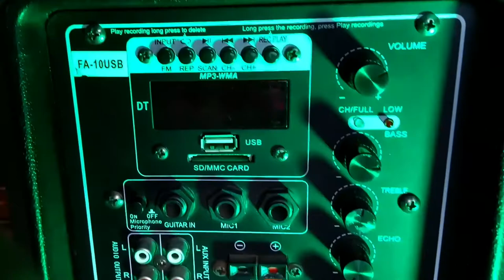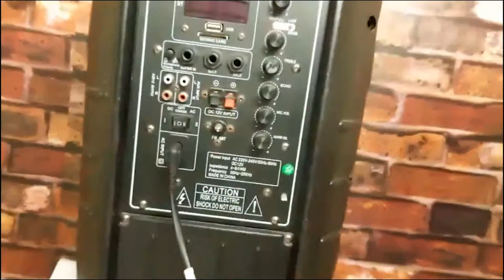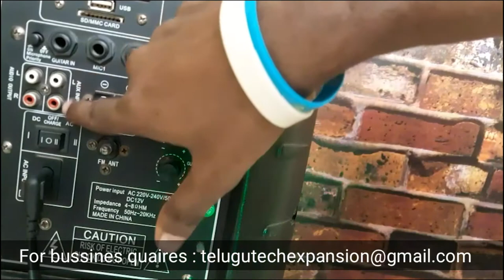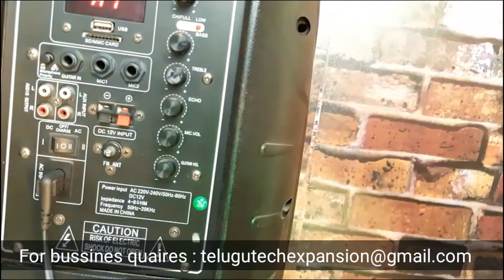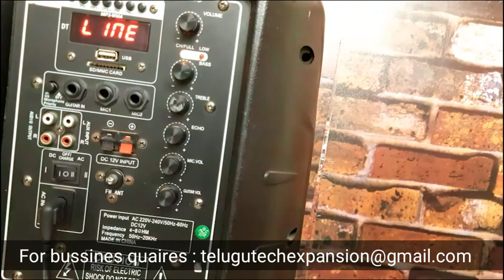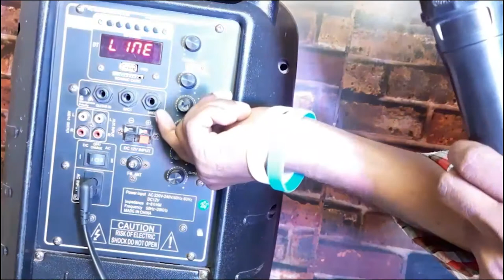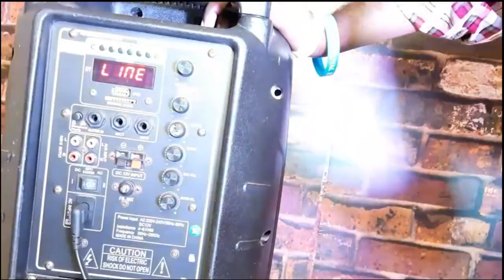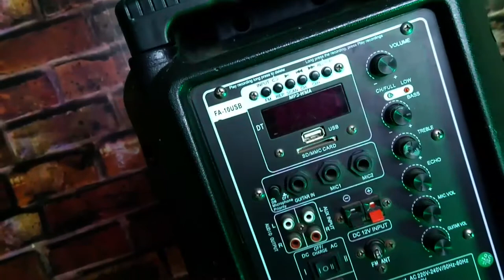Portable Best PA Speaker in telugu | Best party PA Speakers telugu | By Telugu Tech Expansion Vijay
Hey guys WhatsUp. hope you are doing well. In this video I will show about best PA speakers and my personal experience with this big boy. hope you will like this video.

Product Link on Amazon